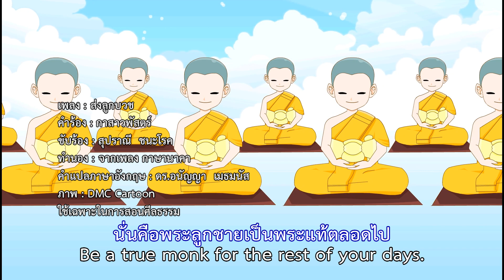620523 mv ส่งลูกบวช แก้ภาพเป็น V เข้าพรรษา62